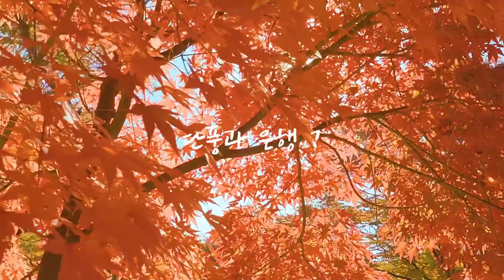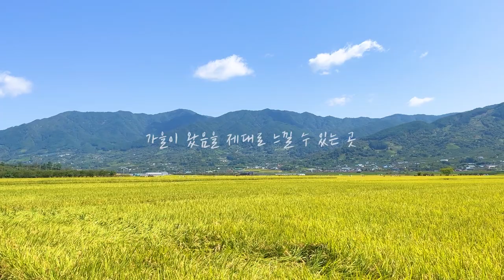국내여행지 가을 하동 가볼만한곳 BEST3 핑크뮬리 코스모스 정금차밭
여러분은 가을하면 생각나는 것은 무엇인가요?
저는 황금 들녘이 가장 먼저 생각나서
이번에는 하동으로 떠났습니다

동정호 / 평사리 황금들녘 / 북촌 코스모스 / 정금차밭
하동의 아름다운 가을을 즐기러